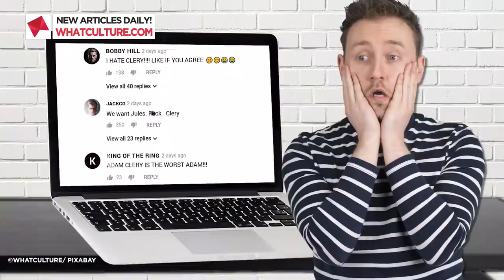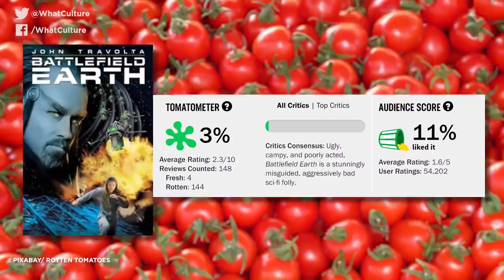10 Most Cringe-Worthy Vanity Projects In Movie History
Sometimes a rampaging ego can do terrible things to a movie...